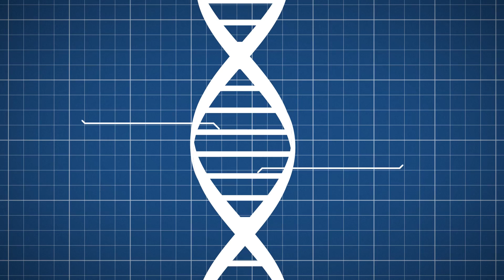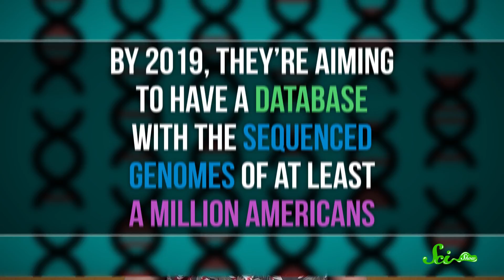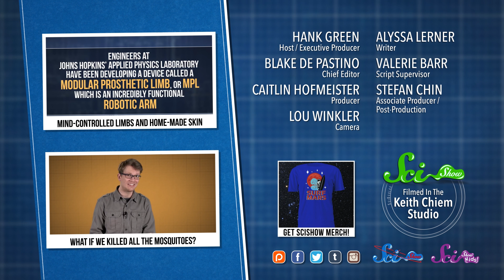Precision Medicine and the Science of Clumsy Robots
Today on SciShow News we talk about a new research effort that is aiming to revolutionize how we treat disease. We also discuss the video where Boston Dynamics shows off it's new version of the Atlas robot by using a hockey stick to mess with it and push it around.